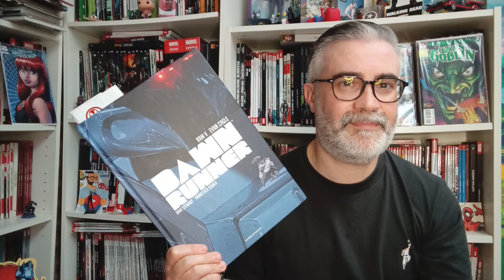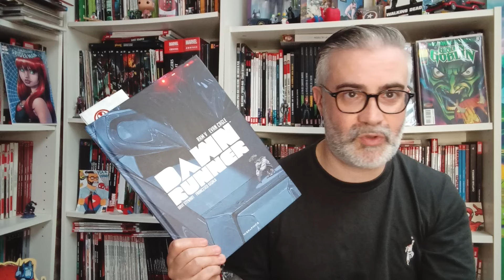DAWNRUNNER : Evangelion X Pacific rim X Ghost in the shell 🤖